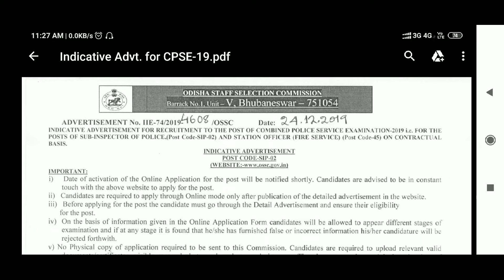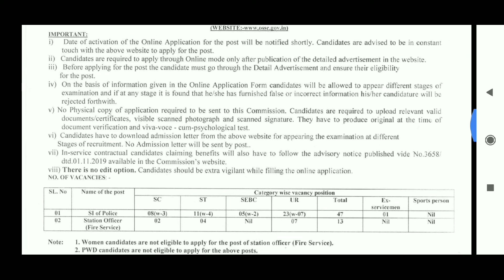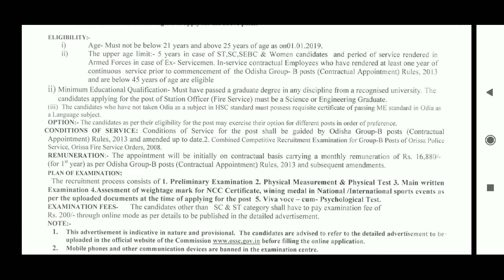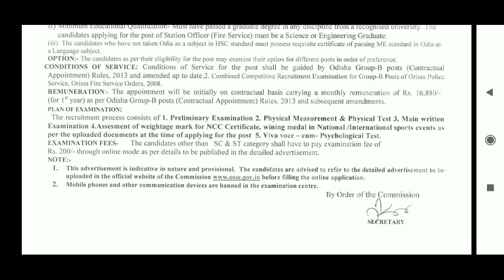ossc job vacancy odisha | odisha jobs | job in bhubaneswar | by get job odisha | new job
JOB ବିଷୟରେ ଅଧିକ:-friends ଆଜିର job update ଆପଣମାନଙ୍କ ପାଇଁ ରହିଛି ossc ତରଫରୁ ଏଥିରେ ବହୁତ୍ post ବାହାରିଛି ଏଥିରେ ଉଭୟ ପୁରୁଷ ଓ ମହିଳା ମାନେ ଆବେଦନ କରିପାରିବେ ।